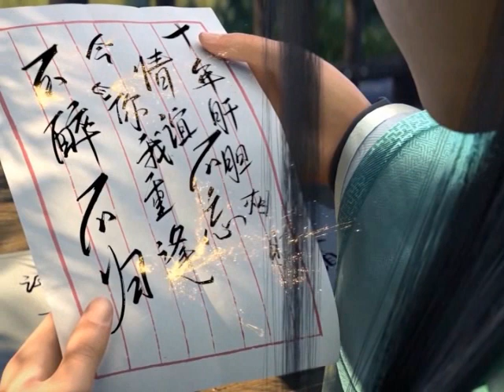มหายุทธทลายสวรรค์ ตอนที่1685-1686